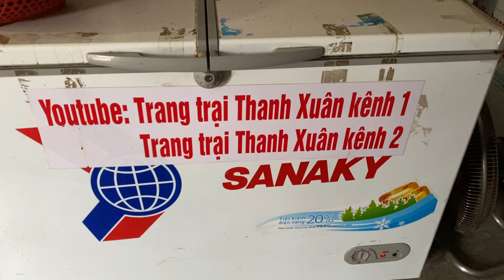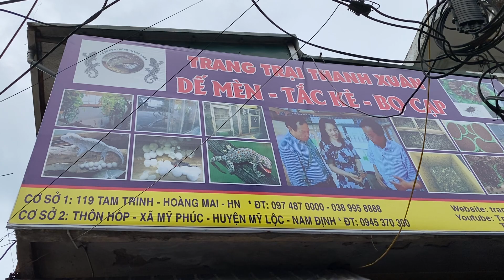Khách hàng không được ăn tại nhà hàng thì tìm đến tận lò bán buôn mua về tự chế biến